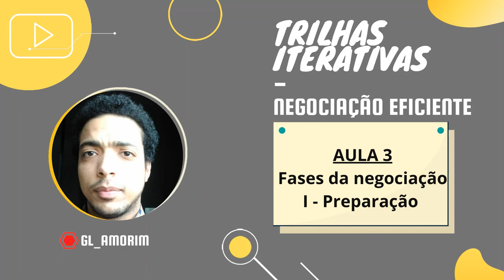Trilhas Iterativas | Negociação Eficiente | Aula 03 | Fases da negociação I - Preparação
Aula 03 -  Fases da negociação I - Preparação
A preparação é uma fase sempre crucial, pois permite a definição de objetivos e metas, de poder pensar no que fazer e falar antes de um próximo passo. Toda decisão é importante quando a negociação também é. Saber se preparar é saber dar passos em direção ao cumprimentos dos seus objetivos.

O projeto

Trilhas Iterativas é um caminho para a formação online. Ele é rápido, dinâmico e curto para caber em nossas diversas necessidades e abordar com clareza aquilo que se espera de algo assim.
É um projeto de teor gratuito por isso ajude se puder e com o que puder. Conteúdo aberto e de qualidade é algo inestimável! Preze por aqueles que pensam assim. É necessário em nossa moderna sociedade da era digital compartilhar conteúdos que podemos reutilizar, rever, adaptar e remixar.

Incentivamos a criação,  uso e compartilhamento de Recursos Educacionais Abertos (REA).

Contribua com a formação e desenvolvimento profissional de outros através da criação, utilização e compartilhamentos de recursos digitais.

Links